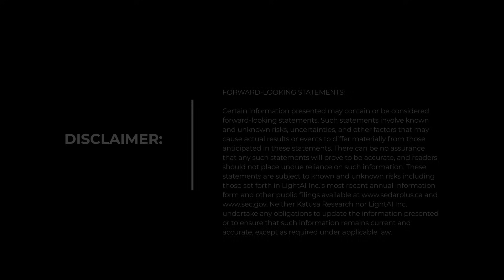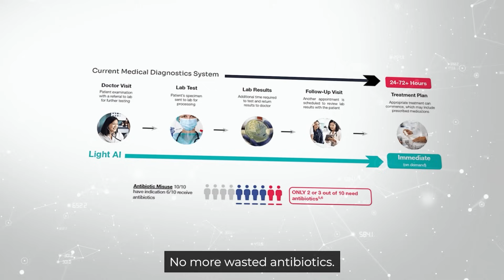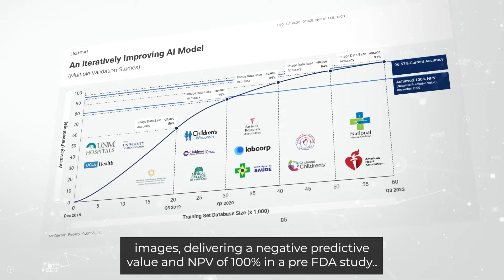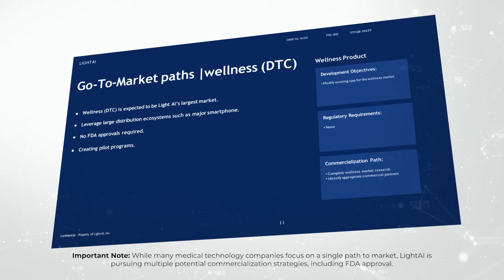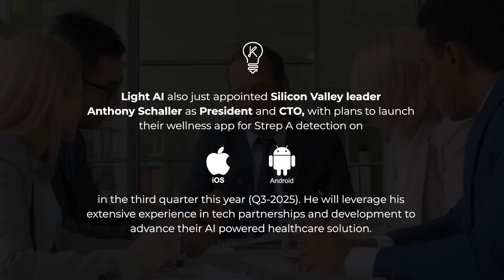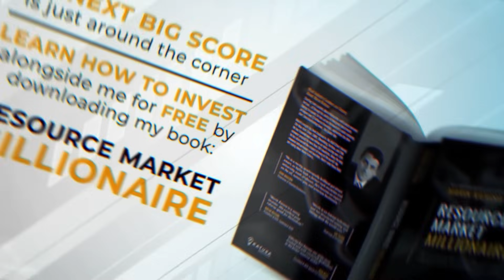Transforming Health Tech—Straight From The Phone in Your Pocket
This video contains forward-looking statements that are based on current assumptions and subject to risks and uncertainties. There is no guarantee of future results.

Harnessing AI-powered smartphone imaging for rapid disease identification—an innovative, patented app-based solution.

Learn more about Katusa Research and Marin Katusa's premium research service

[New Era Publishing Inc.] (“We” or “Us”) are not securities dealers or brokers, investment advisers or financial advisers, and you should not rely on the information herein as investment advice. Light AI Inc. made a one-time payment of three hundred seventy five thousand doIlars to provide marketing services for a term of four weeks. We or certain non-arms length parties own common shares of Light AI Inc. This article is informational only and is solely for use by prospective investors in determining whether to seek additional information. This does not constitute an offer to sell or a solicitation of an offer to buy any securities. Examples that we provide of share price increases pertaining to a particular Issuer from one referenced date to another represent an arbitrarily chosen time period and are no indication whatsoever of future stock prices for that Issuer and are of no predictive value. Our stock profiles are intended to highlight certain companies for your further investigation; they are not stock recommendations or constitute an offer or sale of the referenced securities. The securities issued by the companies we profile should be considered high risk; if you do invest despite these warnings, you may lose your entire investment. Please do your own research before investing, including reading the companies’ SEDAR+ and SEC filings, press releases, and risk disclosures. It is our policy that information contained in this profile was provided by the company, extracted from SEDAR+ and SEC filings, company websites, and other publicly available sources. We believe the sources and information are accurate and reliable but we cannot guarantee it.

This article contains forward-looking statements about Light AI Inc., which are identified by terms such as "anticipate," "expect," and "project." These statements reflect current views regarding company performance, business goals, healthcare market expectations, and intellectual property development. The statements are based on current business and market expectations. However, they involve various risks and uncertainties, including potential delays, financial difficulties, operational challenges, and

problems protecting intellectual property. Additional risks include possible regulatory approval delays, market disruptions, personnel issues, and competitive pressures. Given these risks and uncertainties, actual results may differ significantly from what is described in the forward-looking statements. Readers should not place undue reliance on these statements, which are only valid as of the article's publication date and we undertake no obligation to update.